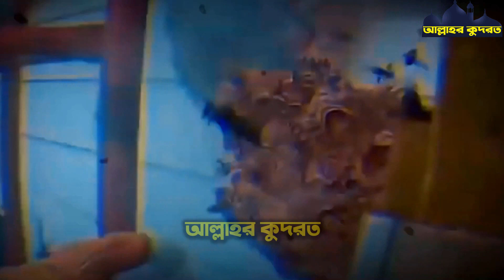আল্লাহর কুদরত নিজের চোখেই দেখুন ! বিশ্বাস করবেন না আপনিও ! miracle of allah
আল্লাহর কুদরত নিজের চোখেই দেখুন ! বিশ্বাস করবেন না আপনিও ! miracle of allah | আপনারা সকলেই আল্লাহর কুদরতের ভিডিও দেখতে ভালবাসেন এবং আল্লাহর কুদরতি কারিশমা ভিডিও দেখতে অনেক বেশি ভালবাসেন, যে ভিডিও গুলো আপনি আপনার জীবনে কখনোই দেখেননি। আজকের পর্বে আমি আপনাদের জন্য ঠিক তেমনই কিছু ভিডিও নিয়ে এসেছি। এই ভিডিওটি সম্পূর্ন দেখলে আপনি হতবাক হয়ে যাবেন এবং সুবহানআল্লাহ বলতে বাধ্য হবেন। আর ভিডিওতে অবশ্যই একটি লাইক করে দিন।